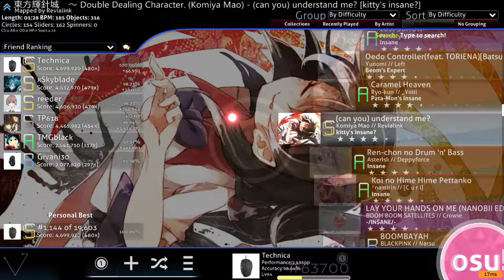(can you) understand me? [Kitty's Insane?] 122pp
old play
(double upload wowzers)